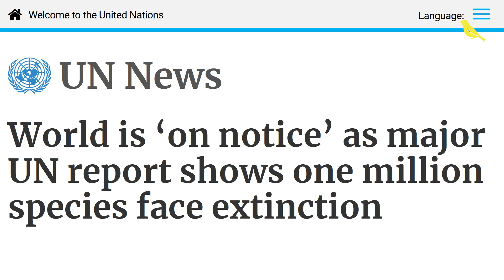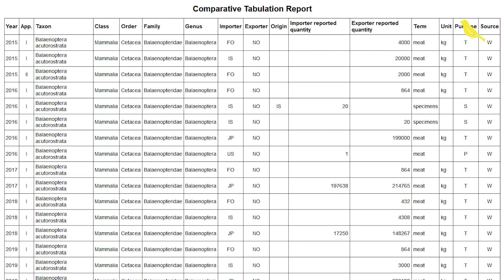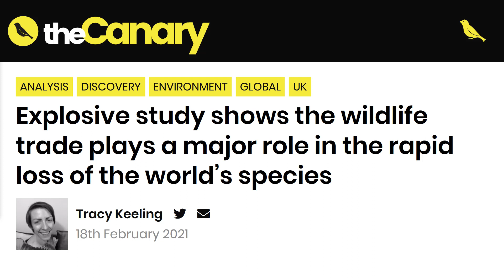Why the global wildlife trading system is an absolute sham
It's like putting a fox in charge of the henhouse.